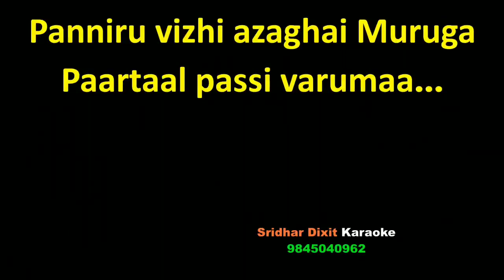PANNIRU VIZHI AZHAGAI KARAOKE MURUGA DEVOTIONAL TAMIL TM.Soudararajan Karaoke